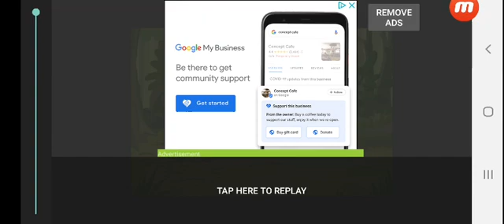777 vs ???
Who well win?